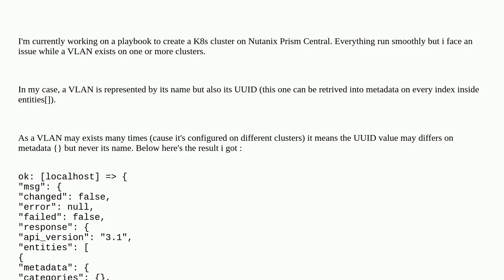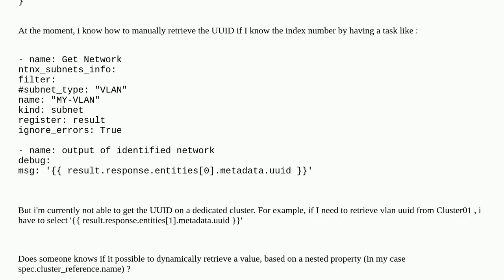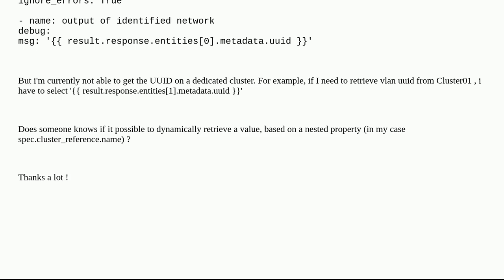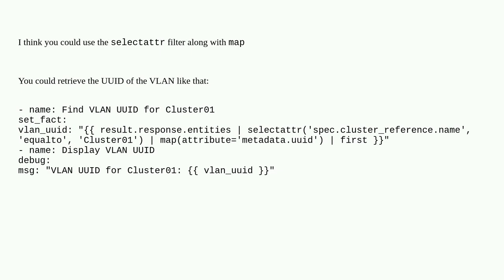How to parse and filter on dict values on Ansible?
A special thanks goes out to the awesome community

  parsing ansible cluster nutanix